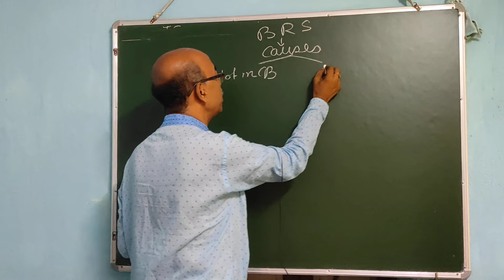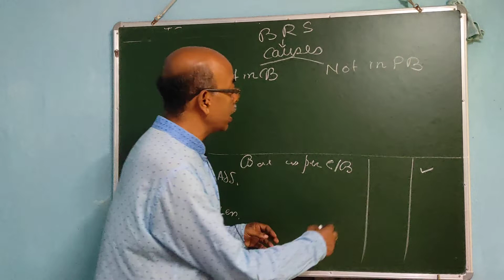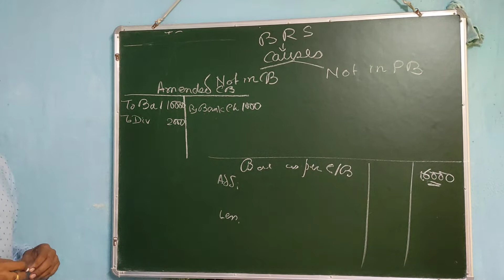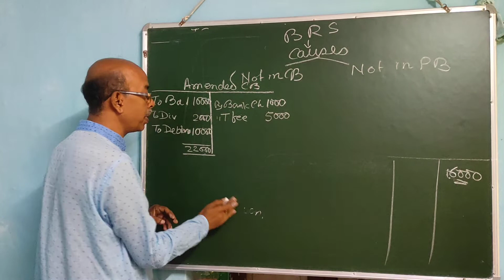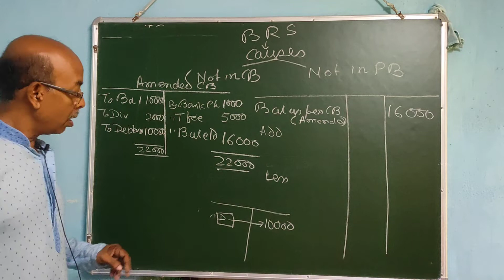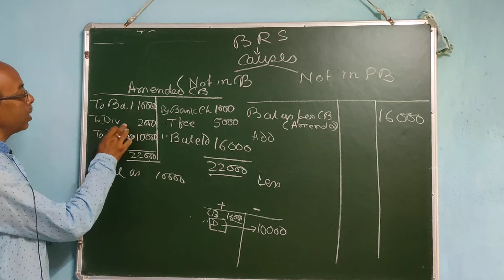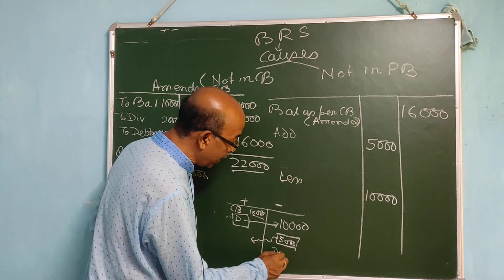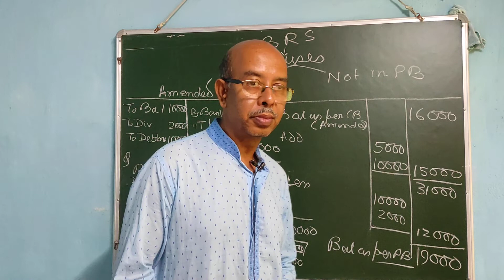BRS Cash Book Amendment Method